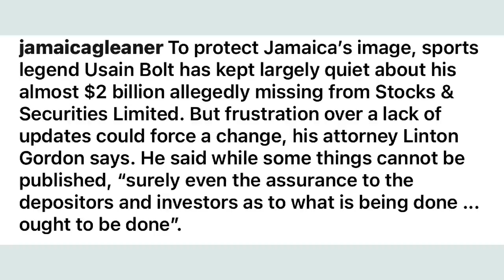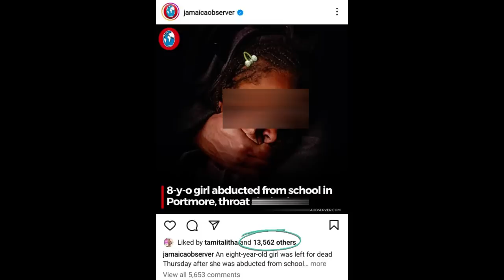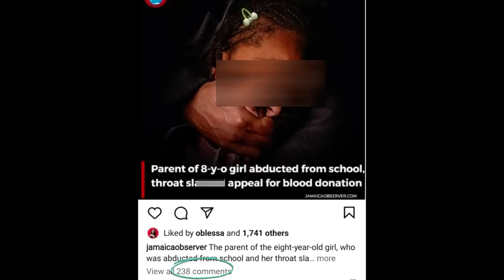MTS(EP 97) URGENT!!! THIS IS WHY KARTEL FI DE@D A PRISON! QUEEN IFREAK OUT ?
THE NINETY SEVENTH EPISODE OF TU-LOX’S MY TU-SENSE. BASED ON MY OWN VIEWS.